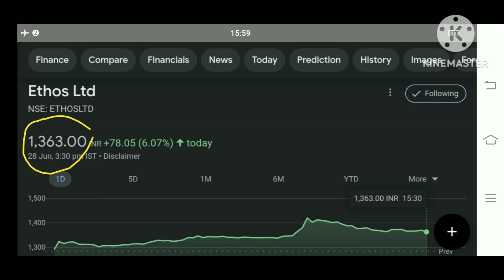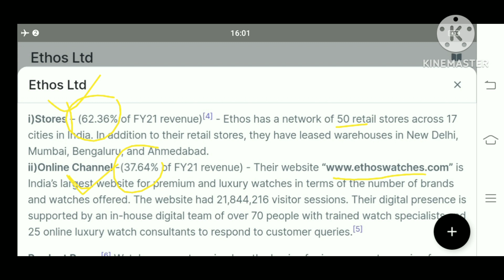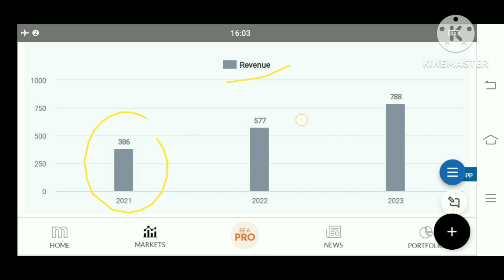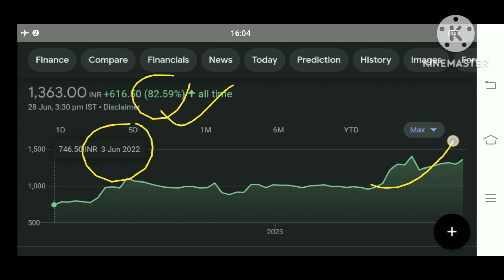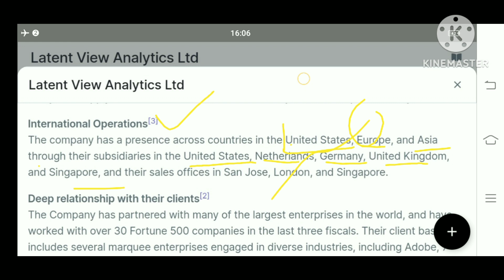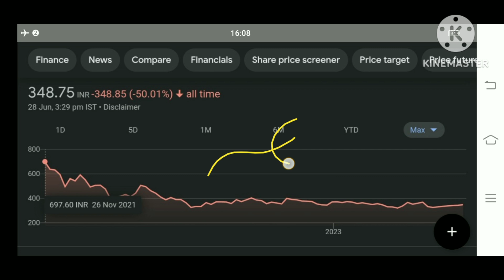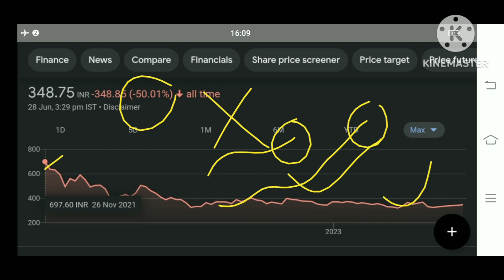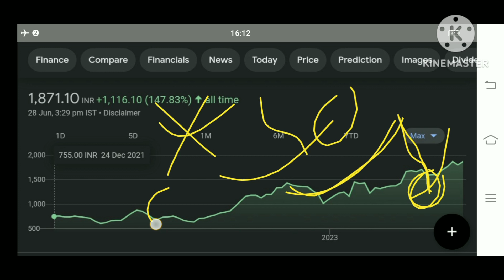3 multibager Stocks latent view share latest news ethos share news data Patterns share Latest News